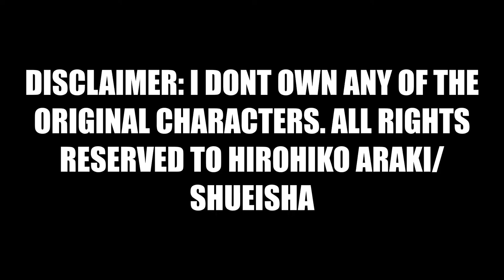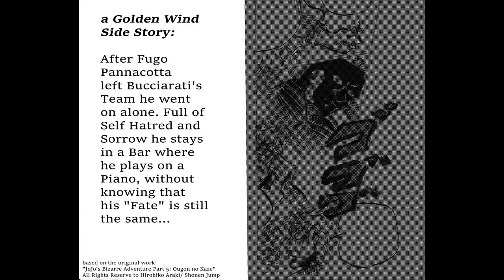Fugo's Bizarre Adventure: Accepting your Fate [JoJo Fan Manga]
For more information about this project please look into the description!
Well, after a bit more than a year of planning, studying, drawing and also learning, the biggest Piece of Work i have ever done is complete!! This is my Interpretation of what Fugo did when he left the team in episode 21, but to understand what this project means, we have to go a bit deeper:

THE BEGINNING

 I think it was in January of 2020 when i watched JoJo's Bizarre Adventure Part 5 Golden Wind. It instantly got my favorite part of jojo and just everything had so much quality and i just loved it ok. Well with the episodes going on fugo became my favorite character and when he left the team i was like: "Wow this Plot will be so damn awesome, it will be the best anime ever made" Watching it till the end, still waiting for fugo to show up again and have this legendary "holy shit he's back" moment. But he never came back. I literally waited the whole rest of part 5 just for this moment and the disappointement when i was realizing there wont be such a moment, was overwhelming. Seriously, i was never that much disappointed by any media, as i was disappointed by this realization. Through this, there was like a fire of passion beginning to burn inside of me, willing to complete fugos story proberly and making part 5 what it could have been: The best of the best.  So i started to learn Arakis style, collected every piece of Part 5 Fugo Story there is (for example this story took inspiration from Purple Haze Feedback, Golden Hearts Golden Rings etc..) and i tried to make the best fugo story possible. I also tried my best so that everything makes sense, as far as this story can make sense.

WHY DID YOU MAKE THIS SIDESTORY?

 For the people who are asking me now: Why did you make another Fugo side story, when there is also purple haze feedback? Well the answer is simple: I dont really like Purple Haze Feedback and there is one reason why - Purple Haze Feedback takes places AFTER golden wind what means that during the last events of part 5, fugo was literally doing NOTHING. Fugo, someone who only had a sense in living, when he was in Bucciaratis Team, betrayed them and did not even try to help them like undecover or something like that?! Well this is the Reason why i wanted to make another Fugo side story that takes place right after Fugo left the gang. (And yeah, Golden Hearts Golden Rings Side Story also takes place during the events of part 5 but i wasnt satisfied either)

LAST WORDS AND CREDITS

So as i said this project literally took everything from me. It was made during the course of 12-13 months and in the end i stopped trying to copy arakis art style 1:1 and instead mixed it with my own interpretation. After all, Fugos Bizarre Adventure had 29 Pages, 7 Bonus Artworks, many concept art as well as an own little Track i made for a potential Teaser that was sadly never made ;( For anyone who is interested in the full version of this side story (so with the bonus drawings + concept art) please check out this

I really hope you appreciate my passion and effort i put in this project and you enjoyed it!! As i already mentioned in the Endcard of the Video: I will only continue this project, because it was really exhausting, if enough people actually are interested in it.
Well with that being said, Arrividerci!

This is a non profit fan project

-Ties
-Passione
-Tension
-Virus
-The Right Path
-legame
-Determinazione

oh btw part 6 anime hype